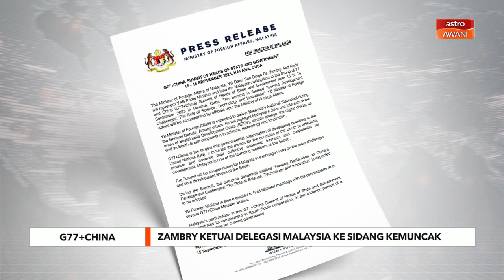Zambry ketuai delegasi Malaysia ke Sidang Kemuncak G77 dan China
Menteri Luar, Datuk Seri Dr Zambry Abdul Kadir akan mewakili Perdana Menteri untuk mengetuai delegasi Malaysia ke Sidang Kemuncak Ketua-ketua Negara dan Kerajaan Kumpulan 77 dan China (G77+China) dari 15 hingga 16 September di Havana, Cuba.